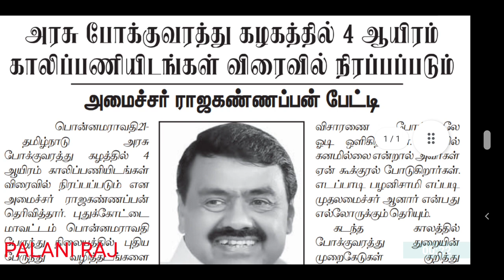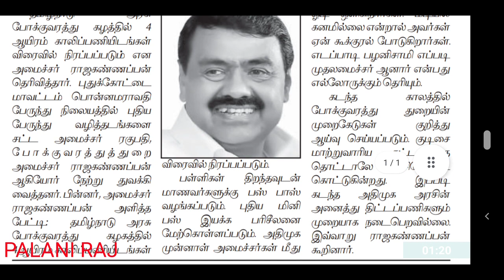TNSTC RECRUITMENT 2021 | TNSTC RECRUITMENT LATEST OFFICIAL UPDATES | TNSTC JOB | TNSTC VACANCY NEWS